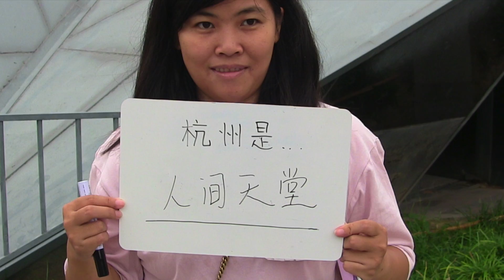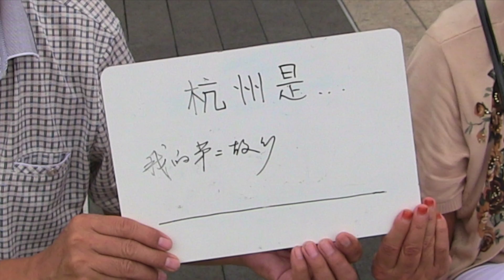Finding Hangzhou - Short Documentary Film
A video showing the beauty and truth of the lives of the Hangzhou people.